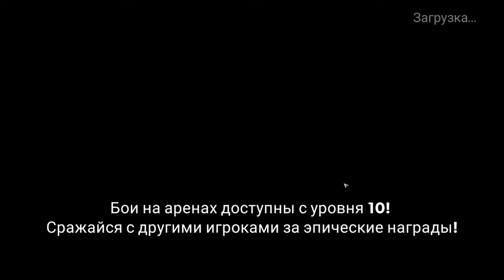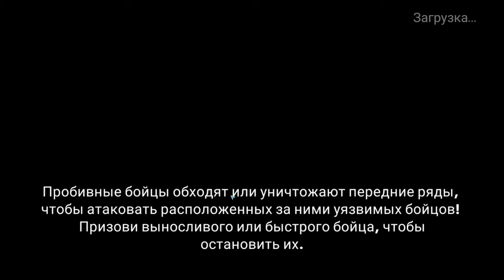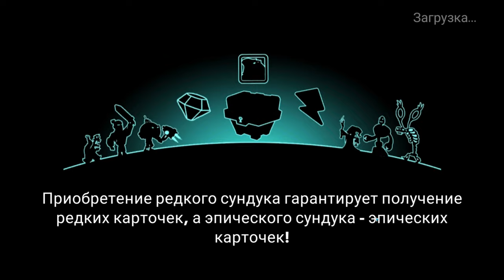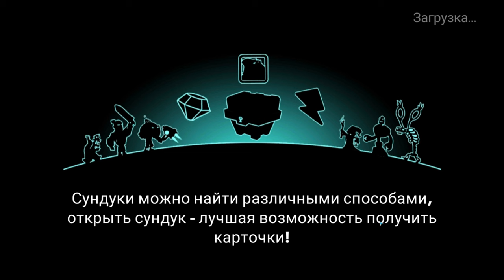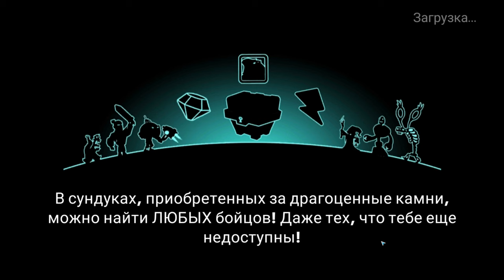Tower Conquest #310 БЕЗШАНСОВЫЙ ОТРЯД 😥